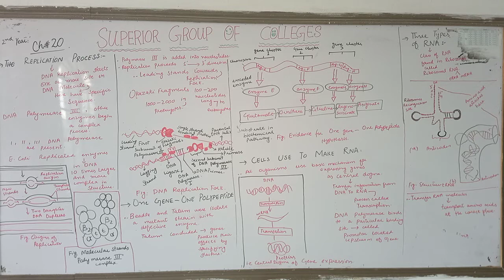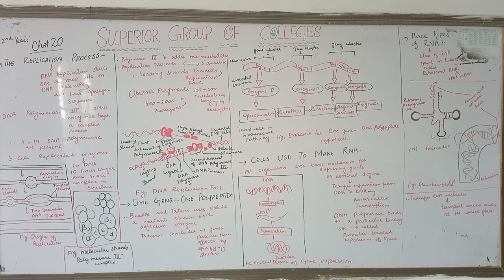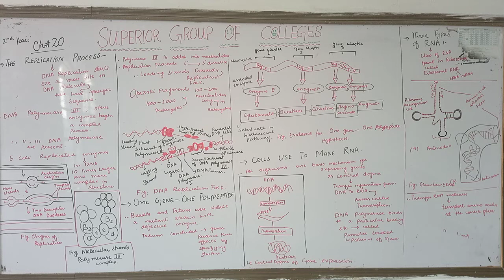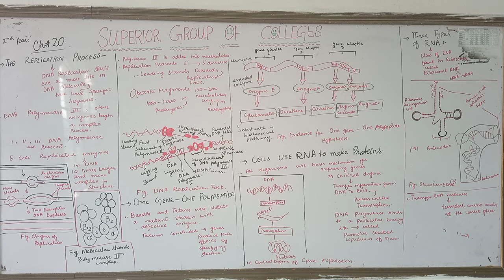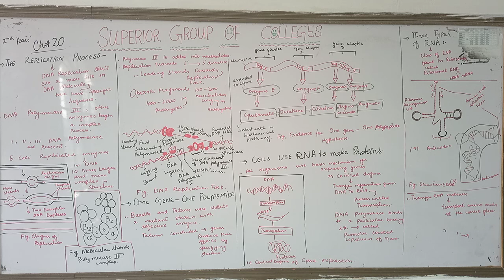Biology Lecture 5, 2nd year By Rabiah Arshad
Ch 20, Replication Process to Types of RNA